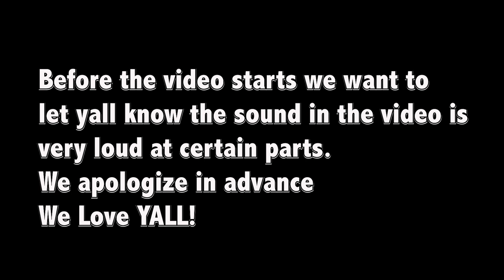UBER LOYALTY TEST *Must Watch*